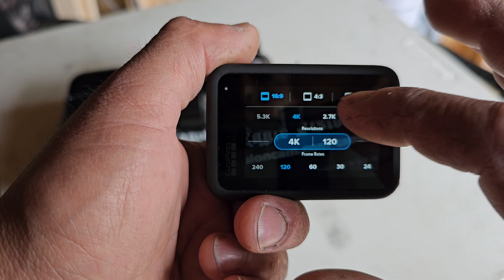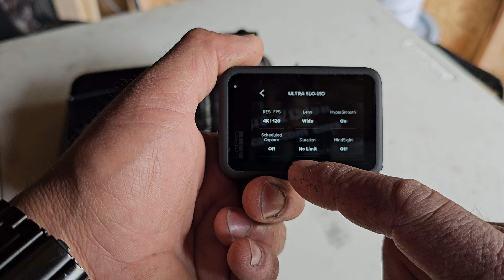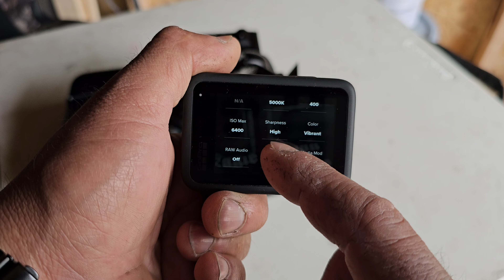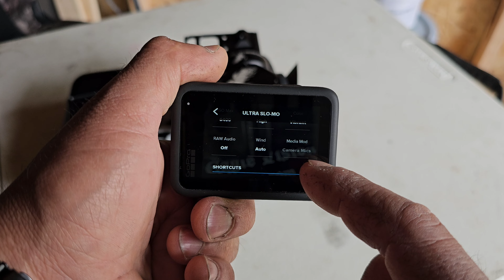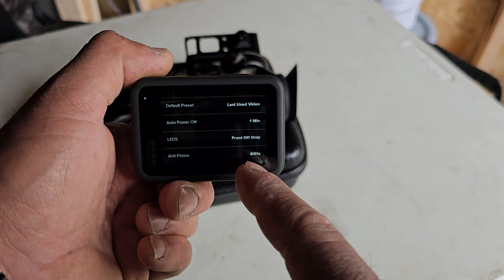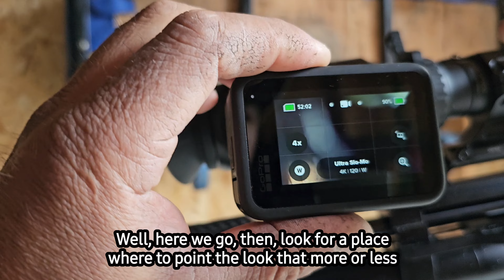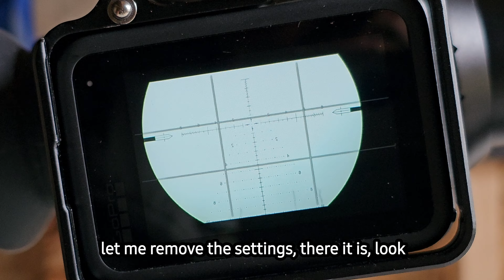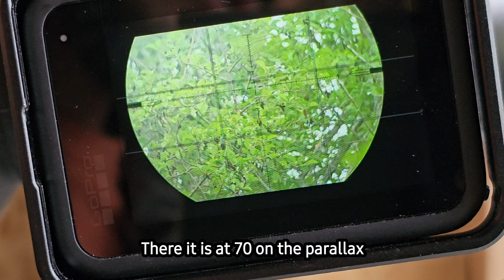Como ajustar el Gopro a la mira/How to adjust the Gopro to your scope || Tutorial || Leo's Airguns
Como instalar el lente en el Gopro, cortecía de Eaglevision:
How to install the lens on the Gopro, courtesy of Eaglevision: